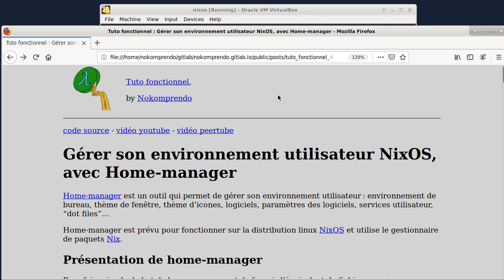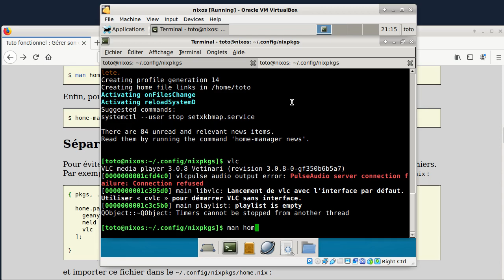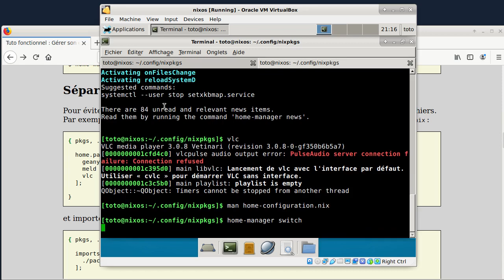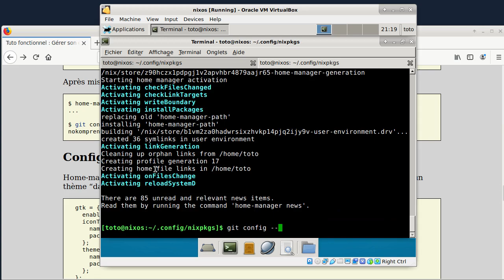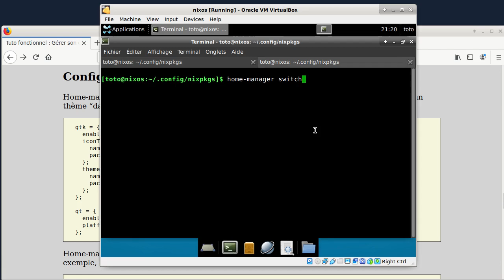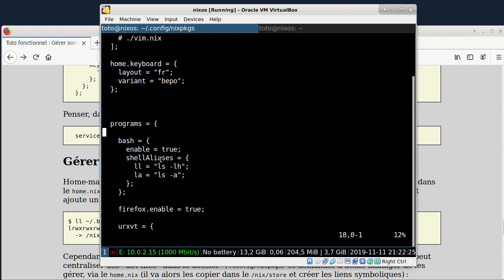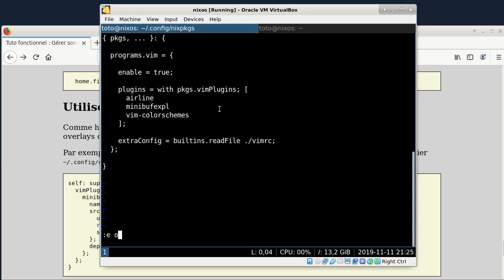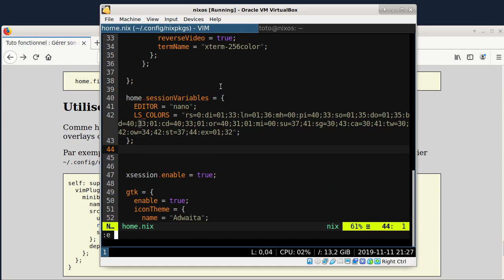tuto fonctionnel 40 : Gérer son environnement utilisateur NixOS, avec Home-manager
Home-manager est un outil qui permet de gérer son environnement utilisateur : environnement de bureau, thème de fenêtre, thème d’icones, logiciels, paramètres des logiciels, services utilisateur, “dot files”…

Home-manager est prévu pour fonctionner sur la distribution linux NixOS et utilise le gestionnaire de paquets Nix.